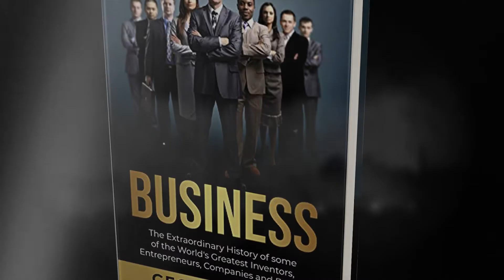BUSINESS by Geoff Stuart